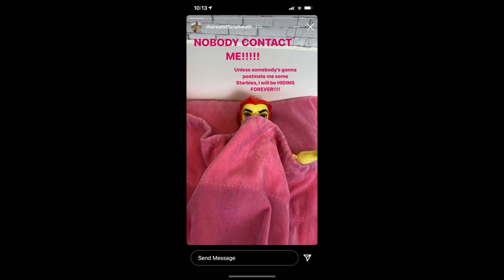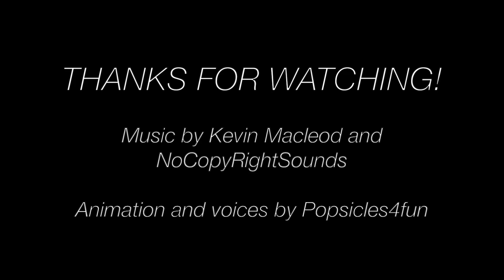LICE! A Monster High/Ever After High Stop Motion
When Jackson complains that he's feeling itchy, the ghouls get concerned that he might have lice.